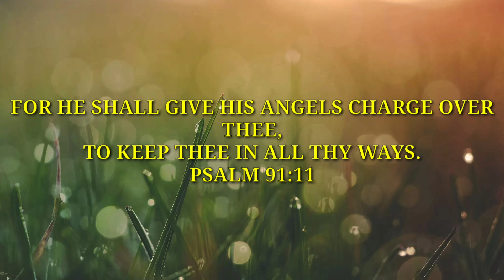MGA DAPAT GAWIN SA BAGONG PISA NA SISIW NG ATING MGA HERITAGE CHICKENS|BUHAY PROBINSYA|JEMUEL AÑANO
Mga dapat gawin sa bagong pisa na sisiw ng ating mga heritage chickens simula sa pagpapakain at pagpapainom hanggang sa tamang brooding.

John Jemuel Añano-facebook acc.
Jemuel Añano backyard farm-facebook page